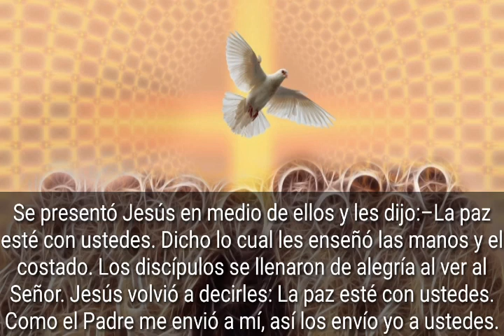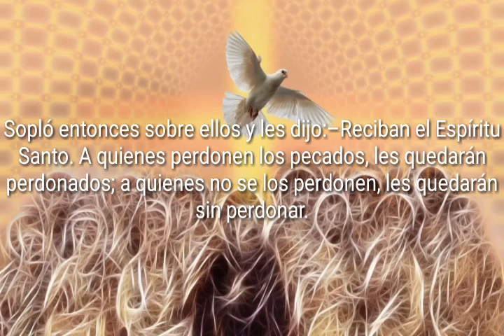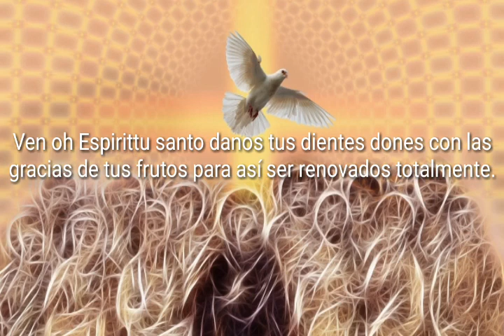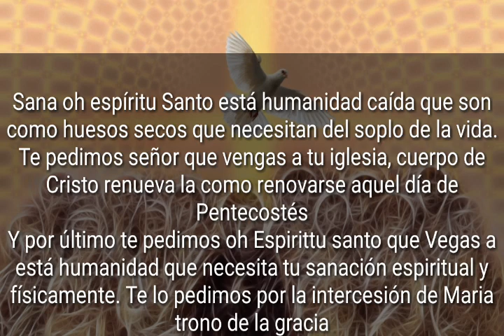Lectura del día Domingo 31 de Mayo📖 Reflexión del evangelio de Hoy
Hoy veremos la lectura del día tomada del Evangelio de Hoy San juan!
evangelio del día con su respectiva reflexión para ti.
Lectura del santo evangelio según san Juan (20,19-23):
Al anochecer de aquel día, el primero de la semana, estaban los discípulos en una casa, con las puertas cerradas por miedo a los judíos. Y en esto entró Jesús, se puso en medio y les dijo:
Y, diciendo esto, les enseñó las manos y el costado. Y los discípulos se llenaron de alegría al ver al Señor. Jesús repitió:
«Paz a vosotros. Como el Padre me ha enviado, así también os envío yo».
Y, dicho esto, sopló sobre ellos y les dijo:
«Recibid el Espíritu Santo; a quienes les perdonéis los pecados, les quedan perdonados; a quienes se los retengáis, les quedan retenidos».